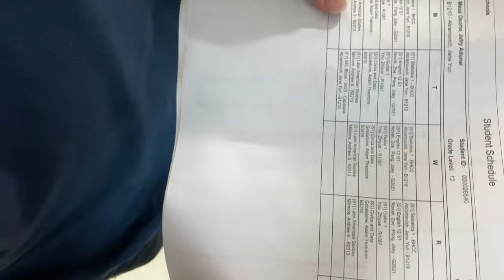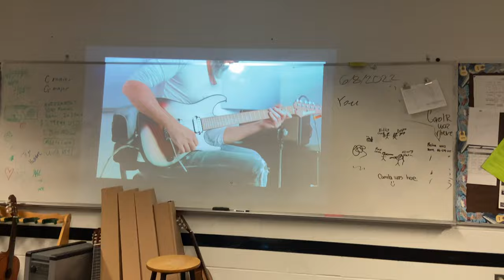FIRST DAY OF SCHOOL!!! (Chelsea highschool)